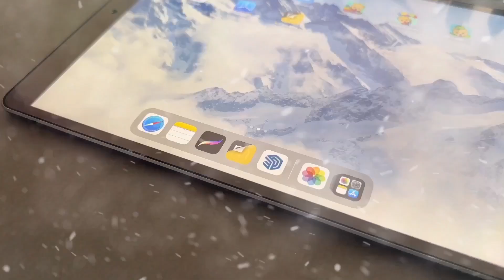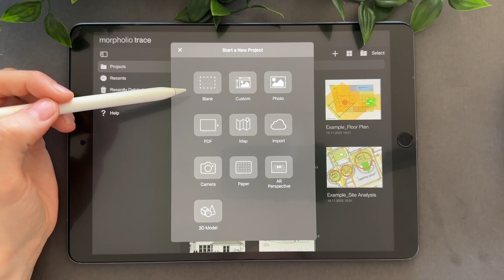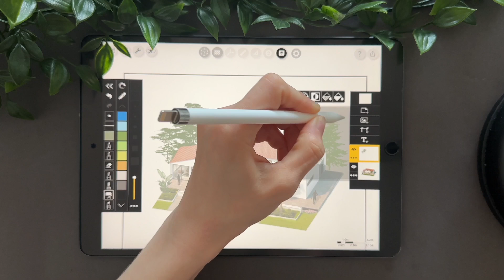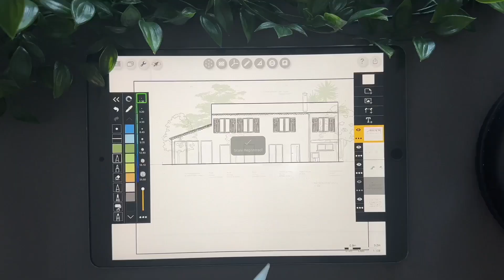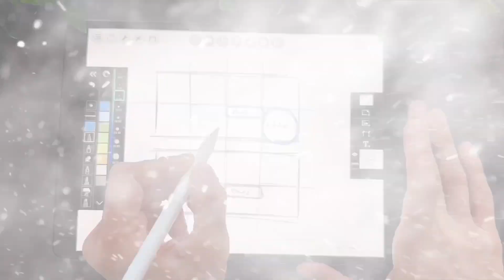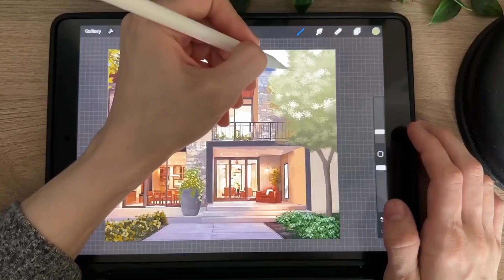The BEST APP for ARCHITECTS and DESIGNERS? - Morpholio Trace Guide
Hey!! In this video I’ll talk about Morpholio Trace which is an app for design drawing. The app is made to make it easy for both pros and beginners to sketch out their ideas from the beginning of concepts through the construction and technical drawings, to diagrams, perspective and isometric drawings.

I quickly show you the basics and talk about 5 features that make Morpholio the best app for architects and designers!